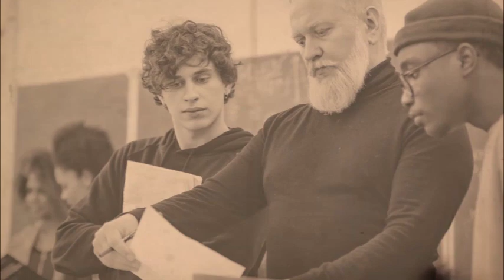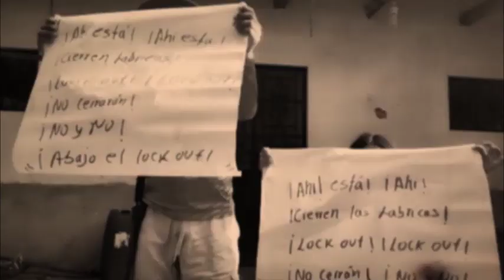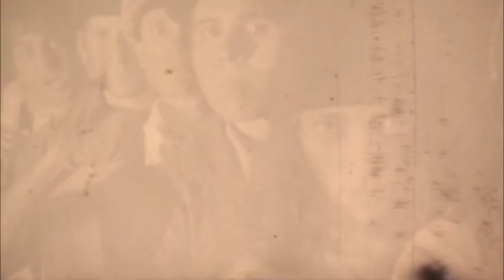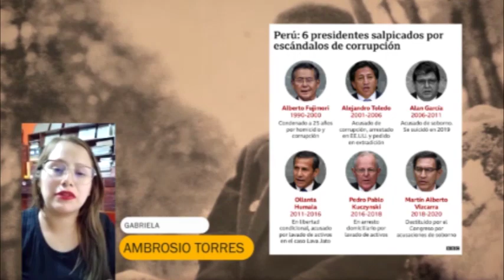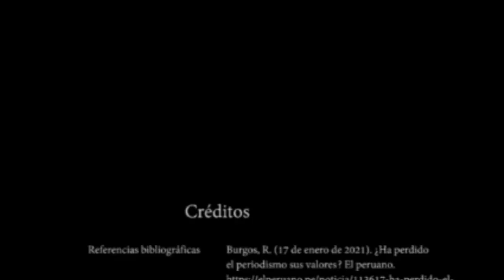Documental Cesar Vallejo